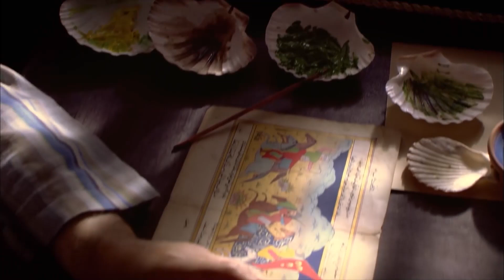Saray Günlükleri 22 | İyi Ki Bir Evimizde Kalın Dedik Hünkarım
Hatice'mle Hünkarımıza bizde kalması için ısrar ettik olanlara bakın...

Ben İbrahim, Pargalı Rum balıkçı Manolis ile Venedikli Sofia’dan doğma. Parga’dan 10 yaşında devşirilen, dönme İbrahim. Adım neydi, hangi dilde ne anlama geliyordu, unuttum. Bırakmıyor kalbini adını aldığın dil, üzerinde yürümeyi öğrendiğin toprak. Geçtiğin yerleri unutmadan, aynı yerlerden geçerek evin yolunu bulabilir misin? Yoksa döndüm, değiştim, geldiğim dediğim her yer ve dilde ve de dinde hala dönme misindir? Dönmek kabiliyet değil, zaruret midir?